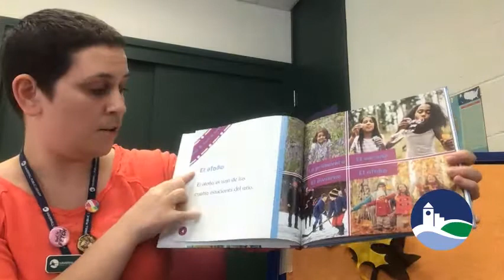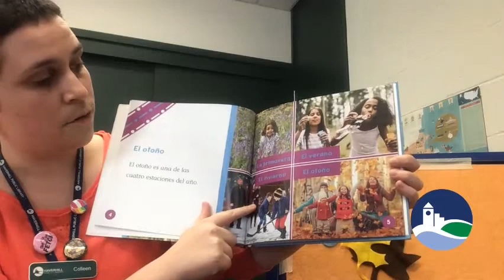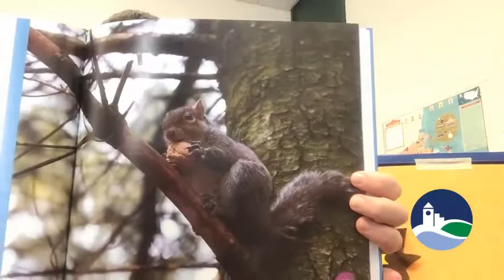Bilingual Fall Storytime / Cuentacuentos - Otoño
Me llamo Colleen de la biblioteca pública de Haverhill. En este video hay unas canciones y un libro en Español y Ingles. (My name is Colleen from the Haverhill Public Library. In this video, there are songs and a book in Spanish and English.)

Canción/Song: Buenos Días (Good Morning)
Buenos días, buenos días, (Good morning – 2x)
¿Como éstas? ¿Como éstas? (How are you? - 2x)
Muy bien, gracias, Muy bien gracias, (Very well, thank you – 2x)
¿Y usted? ¿Y usted? (How about you? – 2x)

Canción/Song: Las hojitas (Little Leaves)
Las hojitas, las hojitas, (The little leaves, the little leaves)
De los árboles se caen, (Fall from the leaves)
Viene el viento y las levanta, (The wind comes and lifts them)
Y se ponen a bailar. (And they begin to dance)

Canción/Song: ¿Como son las estaciones? (What are the Seasons Like?)
En el invierno (In the winter time)
Hace frio, frio, frio, (It is cold, cold, cold)
      ---Tirite el cuerpo / Shiver your body
En la primavera (In the spring time)
Hace lluvia, lluvia, lluvia, (It rains, rains, rains)
      ---Menee los dedos por abajo / Wiggle your fingers down
En el verano (In the summer time)
Hace sol, sol, sol, (The sun shines, shines, shines)
      ---Levante los brazos por arriba / Raise your arms overhead
En el otoño (In the fall time)
Caen hojas, hojas, hojas, (The leaves fall, fall, fall)
      ---Gire como una hoja cayendo / Spin around like leaves falling